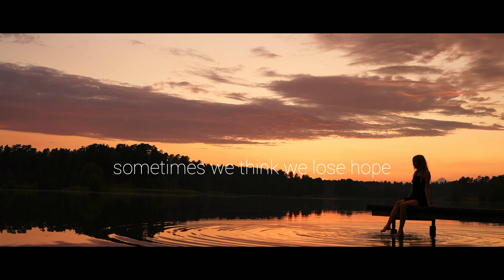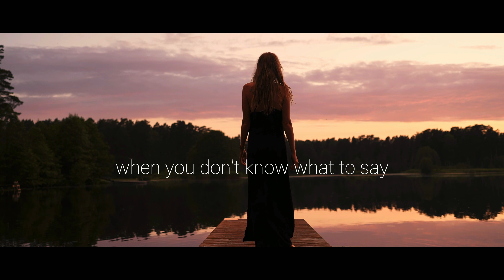HAAB, Katya Ria - Breath Deep (Hoverland Remix) [Official Music Video]